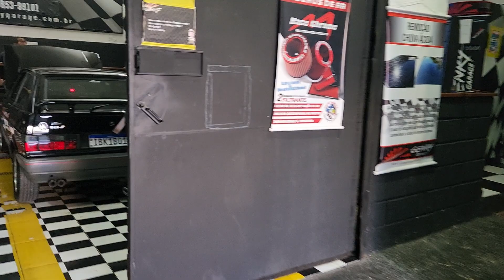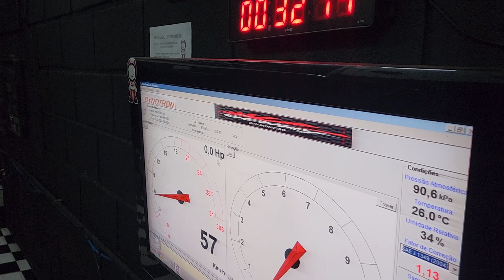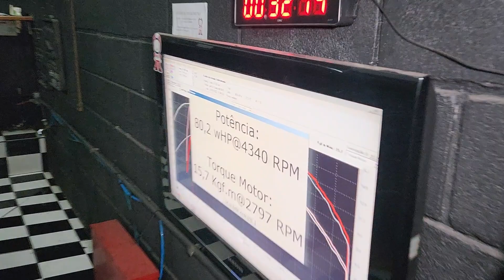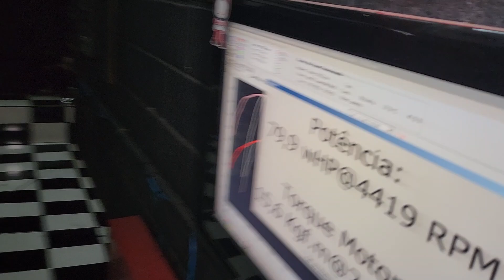Gol GTS forjado aspirado ex turbo - Racetech no acerto